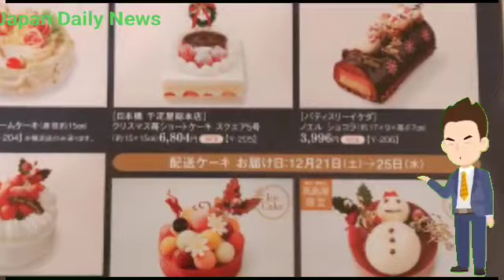高島屋が謝罪 オンライン販売の5400円Xmasケーキ、一部破損「深くお詫び 被害報告相次ぐ J.D News